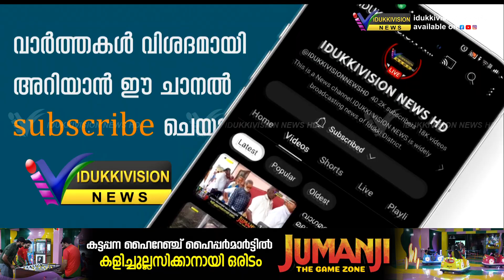പോലീസിന്റെ ഭാഗത്ത് നിന്നുണ്ടായത് വലിയ അനാസ്ഥ - സി സന്തോഷ് കുമാര്‍